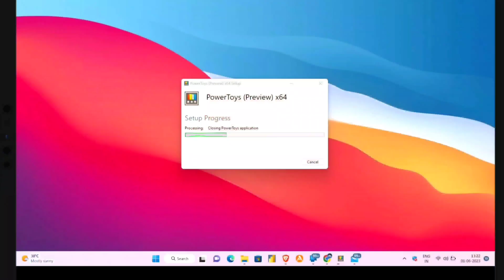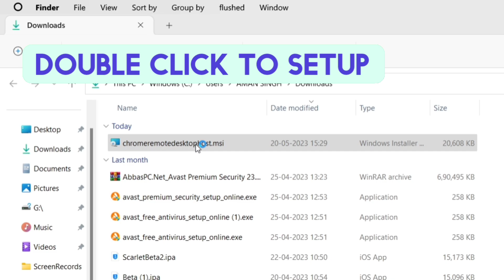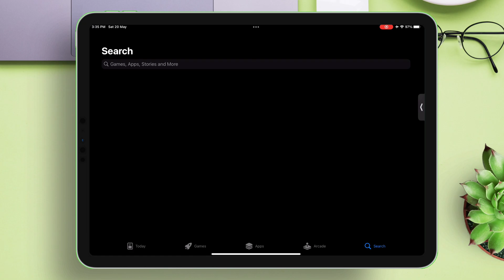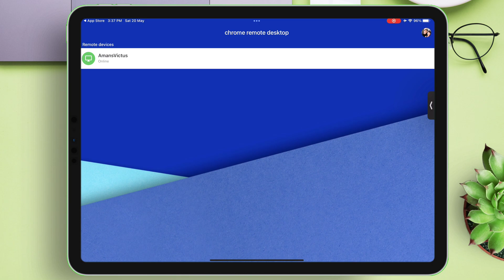Windows 11 on iPad (2023) : Remote Desktop Solution | Chrome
Access Your PC Remotely with ease using Google Chrome Remote Desktop. Learn how to use remote desktop on iPad and access Windows from anywhere. Run Windows on iPad or iPhone devices for ultimate flexibility. Transform your iPad into a Windows powerhouse!

Unleash the potential of your iPad by seamlessly accessing your Windows PC from anywhere. Whether it's the latest iPad Pro, Air, or the groundbreaking M1 version, you can now run Windows applications effortlessly.

Discover how to run Windows apps on your iPad and even replace your Windows laptop with the versatility of your iPad With Google Chrome Remote Desktop.

Text to Speech - voicemaker.in/

" LETS TAKE A STEP AHEAD INTO THE WORLD OF TECH TOGETHER "